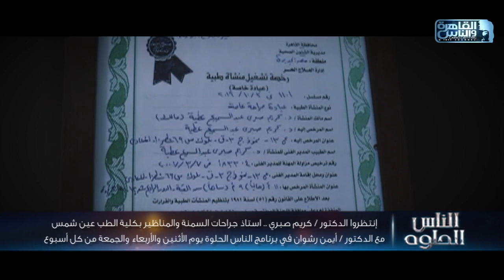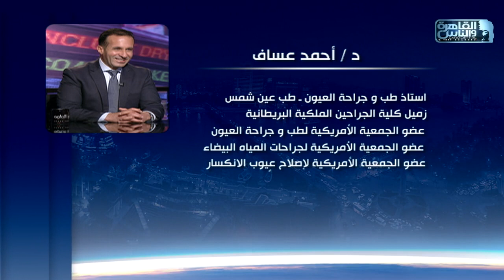الناس الحلوة | الحلقة الكاملة 26 أغسطس 2021 مع دكتور أيمن رشوان